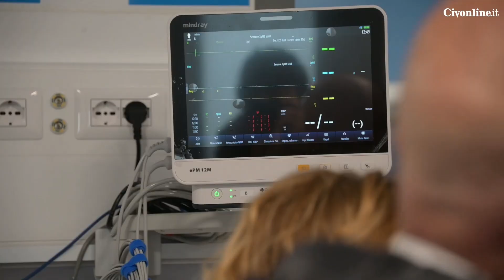San Paolo, Rocca inaugura il nuovo reparto di medicina di urgenza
Intervista al sindaco di Civitavecchia Ernesto Tedesco, al primario del Pronto Soccorso dell'Ospedale San Paolo di Civitavecchia Beniamino Susi, al Direttore Generale dell'a ASL Roma 4 Cristina Matranga ed al presidente della Regione Lazio Francesco Rocca